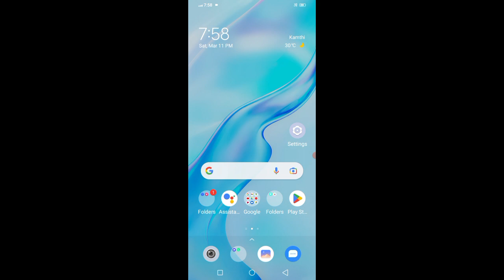VIVO Y51 & 51A Screen Capture Tone Kese ON Kre Problem Fix